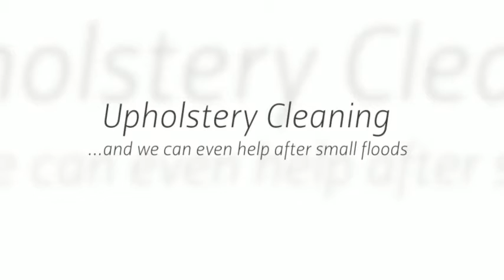Commercial Carpet Cleaning Kelowna - Darelyn Carpet Services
For Commercial Carpet Cleaning in Kelowna, Darelyn Carpet Services is your answer. 100% Green and non-toxic. Residential services as well.